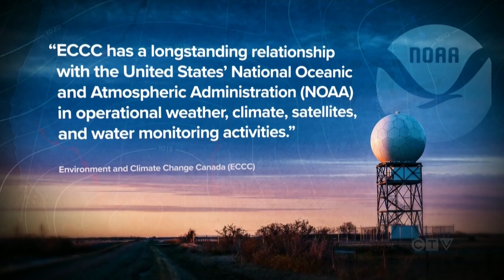How DOGE cuts in the U.S. could impact Canada's ability to forecast weather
DOGE cuts at NOAA in the U.S. could have deep implications for Canada's ability to forecast the weather. Paul Hollingsworth explains.